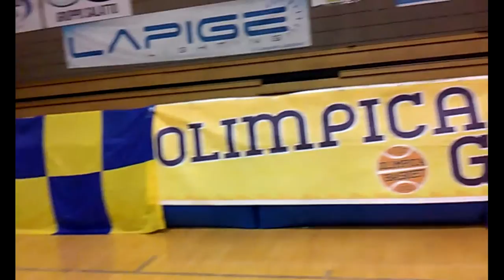Speciale News Web-Tv Ore 14.00 Pomeriggio-3.1.2017-Con Mimmo Siena